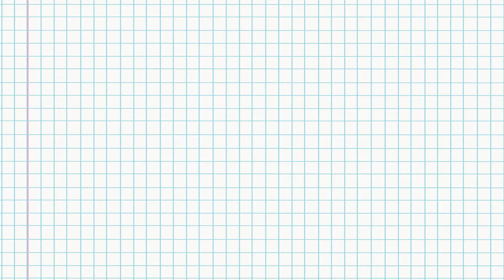Ngajarin Cowok Bungkus Kado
Di momen spesial, kita pasti mau kasih kado ke orang-orang terdekat ya. Tapi, udah dapet kado, trus gimana nih bungkusnya? Bisa aja sih minta bungkusin ke mba-mba di counter gift wrap. Tapi sebenarnya bungkus kado itu nggak susah kok. Plus lebih terlihat niat tulusnya..hehe

Di video ini, Miranti akan ngajarin teman-teman kami dari Samber Rejeki gimana cara bungkus kado. Ada 2 cara simpel: Bungkus kado bentuk kotak dan bikin kantongan untuk kado yang bentuknya bukan kotak. Kira-kira Louis dan Ajus bisa nggak ya ngebungkus kadonya? Seperti apa ya hasilnya?